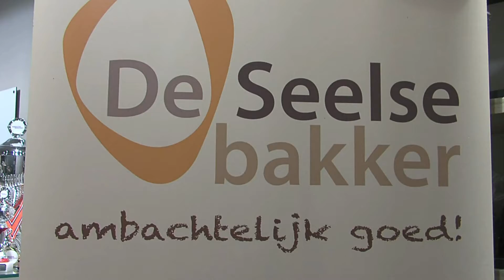De Seelse bakker - Doorwerth